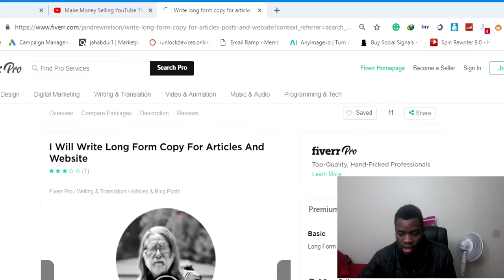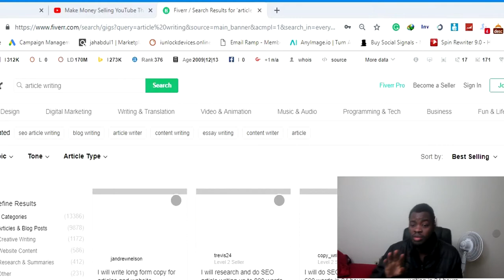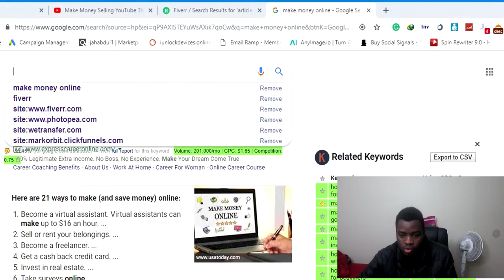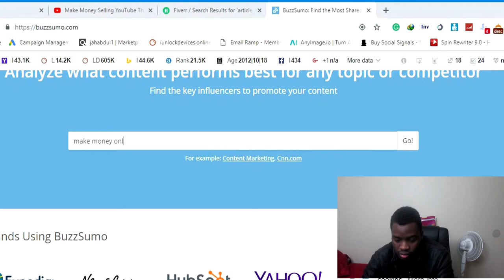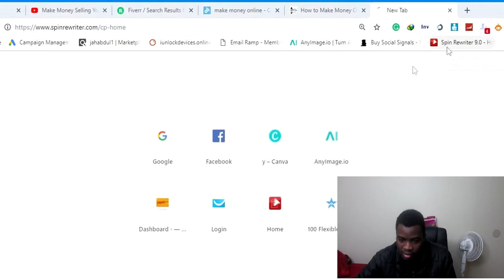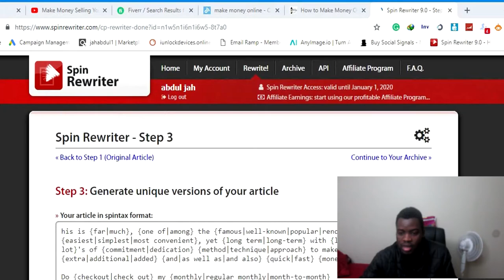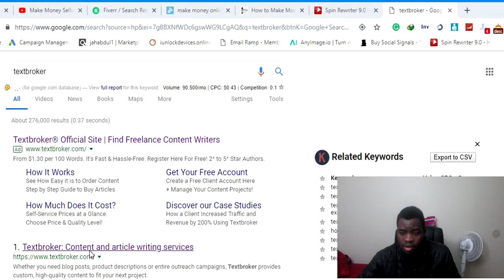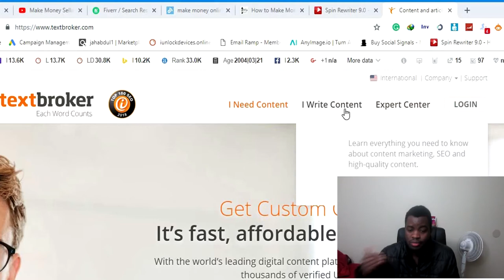Write articles for money 2019(TextBroker)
Write articles for money 2019